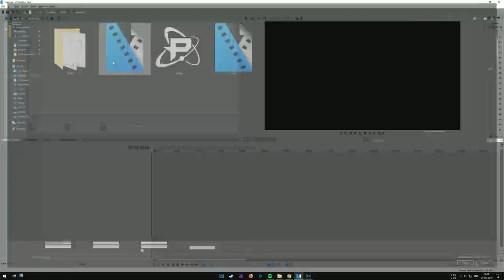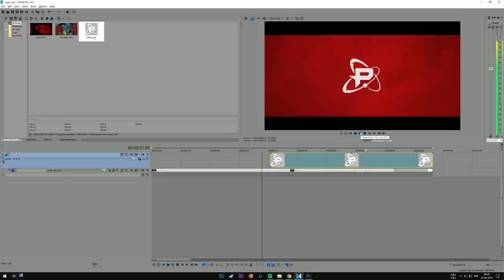Comic Book Logo Intro Template #343 Sony Vegas Pro